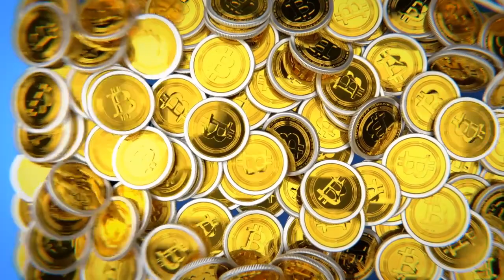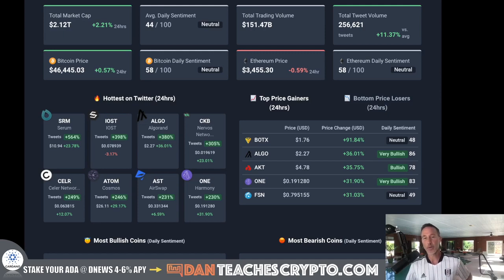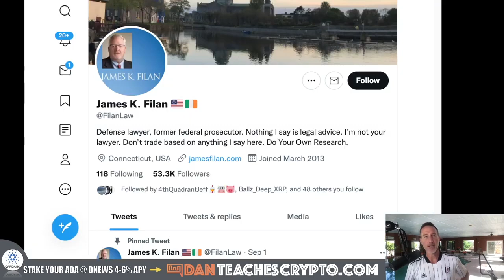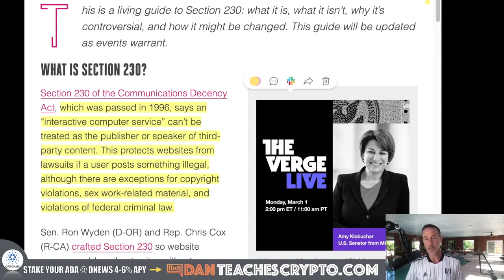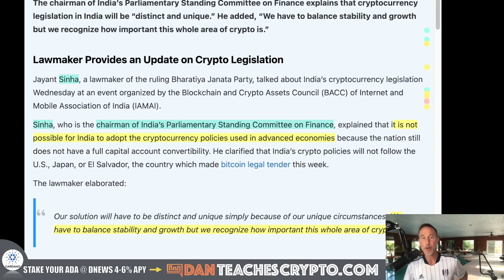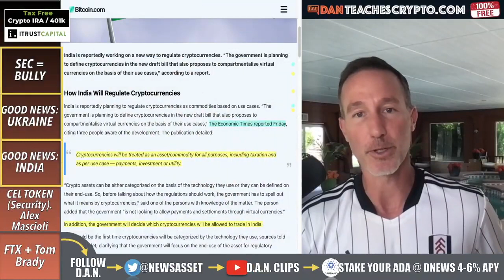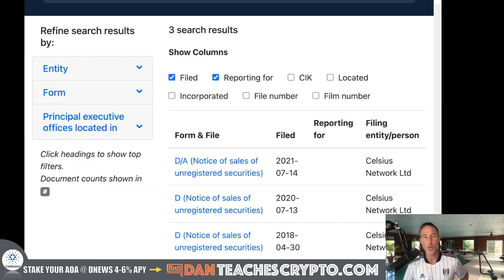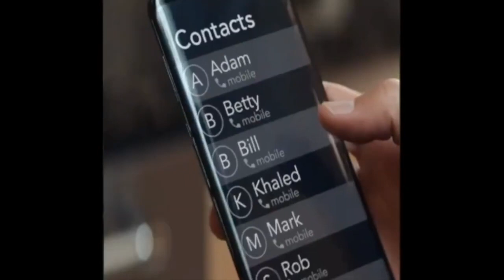THE SEC IS DESTROYING THE CRYPTO MARKET HOW TO STOP IT